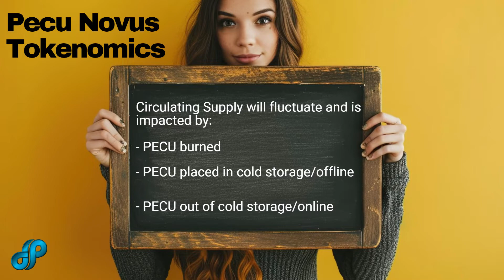Pecu Novus Blockchain Tokenomics Overview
This is an overview of the tokenomics of the Pecu Novus blockchain, we hope this gives a clearer picture of the mechanics and long term growth potential of the network.